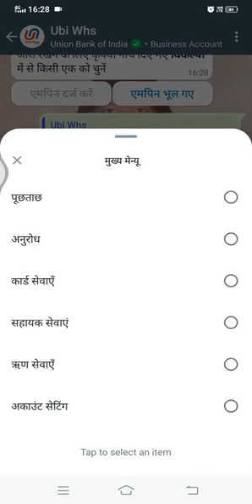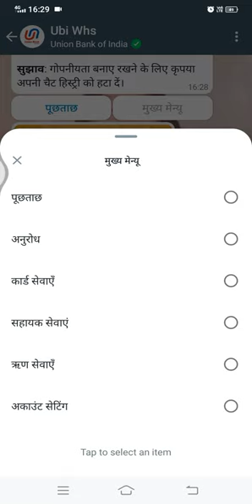union bank of india what's app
kaise chaley
ubi what's app
kiosk ac chekh